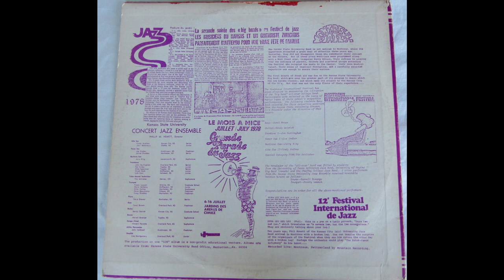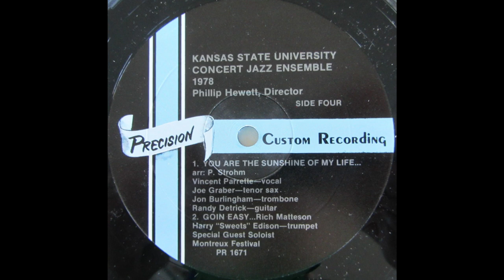Vincent Parrette & Phil Hewett & KCU Concert Jazz Ensemble - You Are The Sunshine (1978) Soul-Jazz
Seemingly unknown/undocumented Soul-Jazz / Sweet Soul live recording by the Kansas City University Jazz Ensemble featuring Vincent Parrette & Phil Hewett. This was recorded in 1978 and performed live. It's one of the songs a double LP. Great soul-jazz & sweet soul after a long intro! Great vocal as well! Take the time to listen to the entire song!!